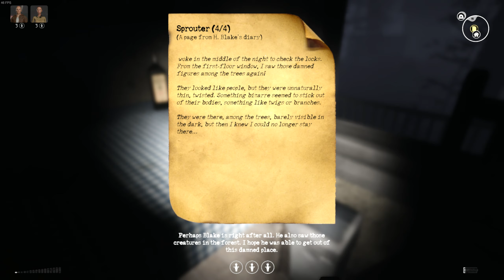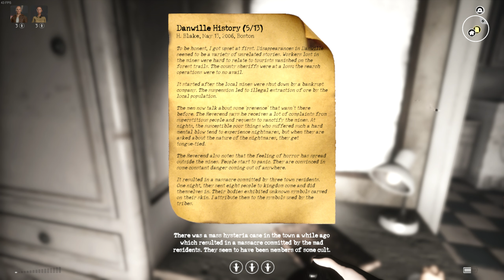Sign Of Silence Pt.5